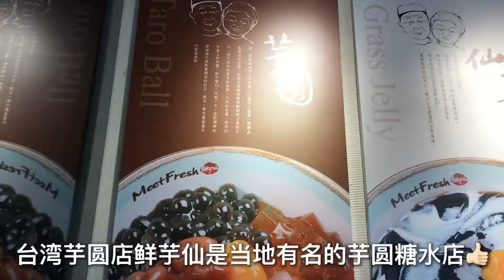微博樂活大灣區 台灣鮮芋仙！人氣連鎖手工芋圓店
台灣芋圓店鮮芋仙，是當地有名的芋圓糖水店，更於日本、美加、澳洲等全球有點800間分店。鮮芋仙在銅鑼灣V POINT開香港首間分店，賣招牌手工芋圓、仙草和麻糬等甜品，更開到凌晨1am，芋圓控又點能夠放過！店內是先點餐付款，拿通知器迴座位等候，再自取甜品。小編Anna @CP姊妹 就嘗試了其中的手工芋圓系列和番薯系列也是招牌之一，除了有芋圓和番薯圓外，還有刨冰、芋頭、珍珠、紅豆，非常豐富。 ↓↓立即看片↓↓